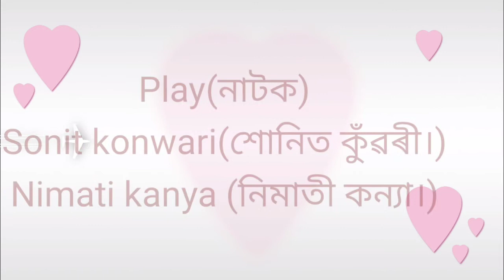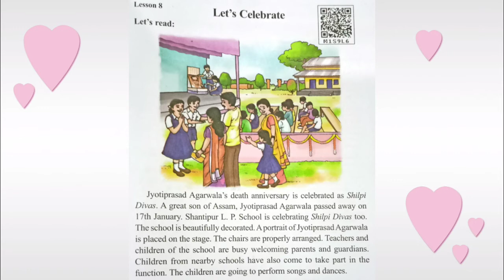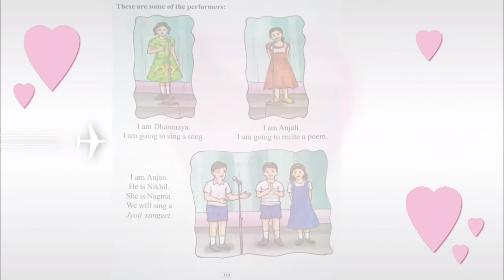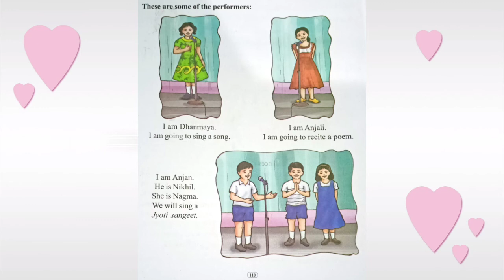Beginners English class 2 lesson 8 "Let's Celebrate"